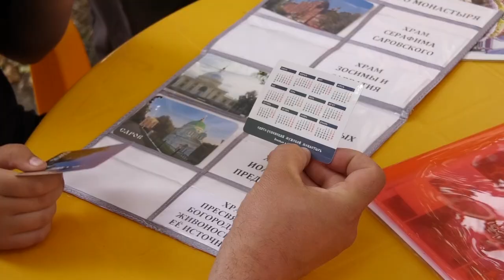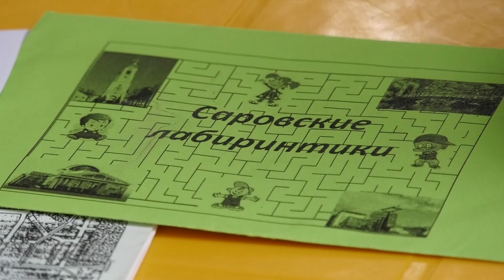Летний читальный зал в Маяковке